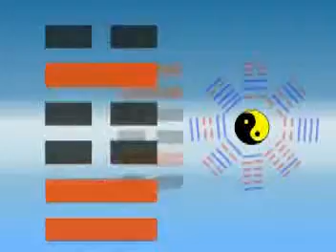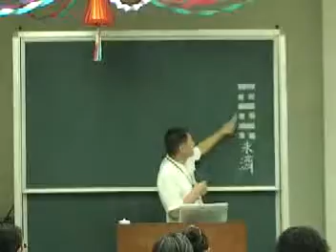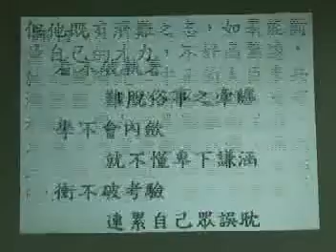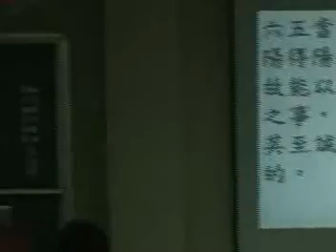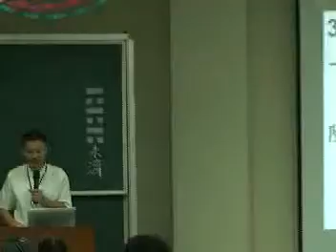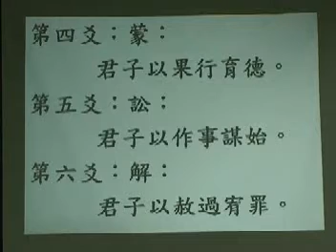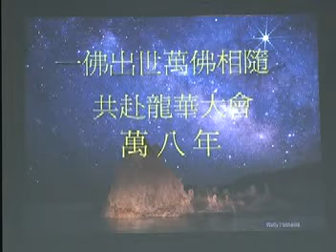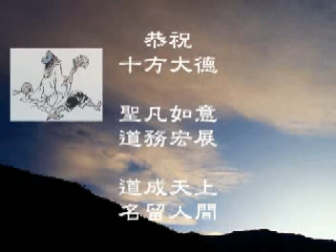易道心法經文班 136未濟卦